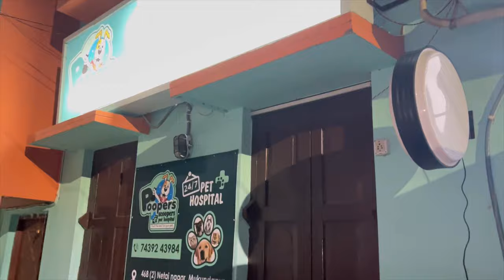My Dog 🐶 Health not well 😭 | Raat Ke 3 Am 24/7 Pet hospital 🏥 gaye | Kolkata | Samrin Naaz Vlogs